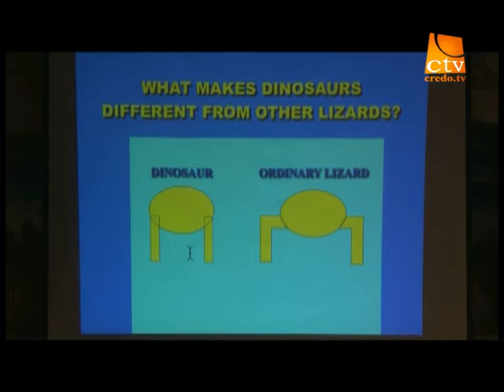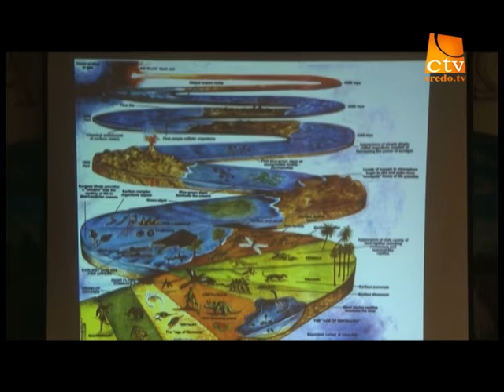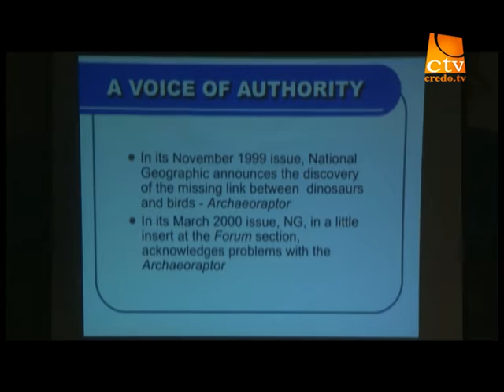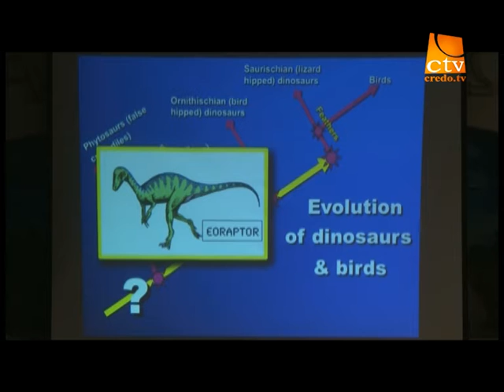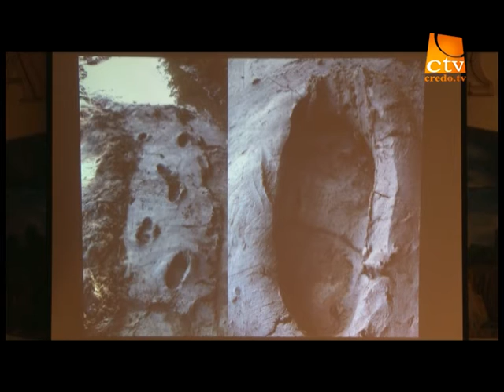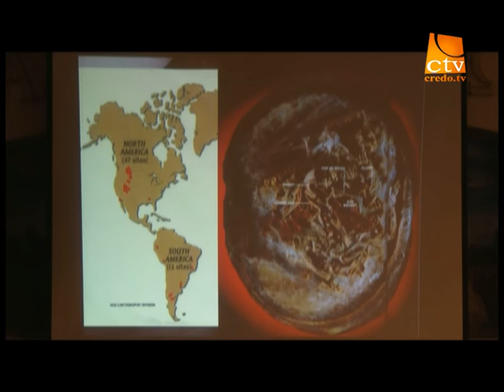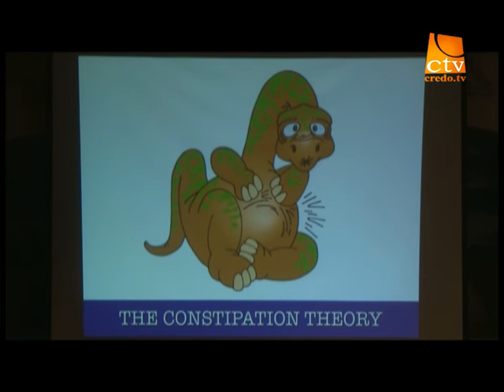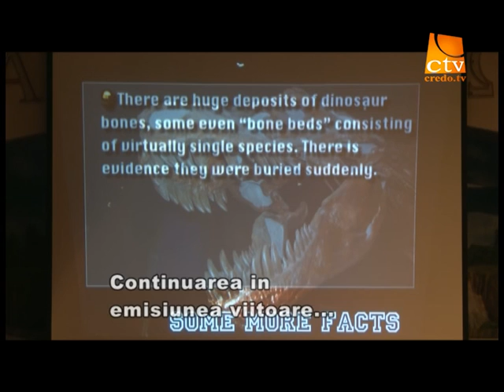009. Vestea Buna - Emil Silvestru